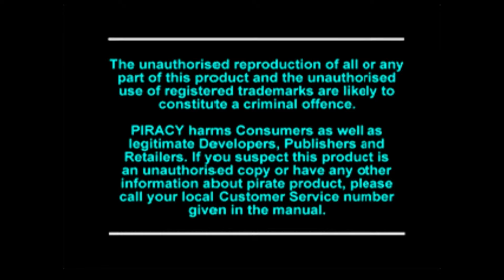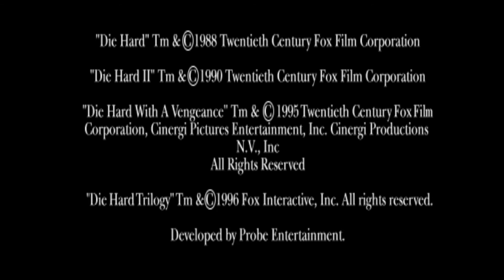PS1 - Especial de Navidad 2020 - Juegos Navideños PSX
El segundo especial de navidad que tanto prometí mis queridos manquitos.

Sigan jugando.